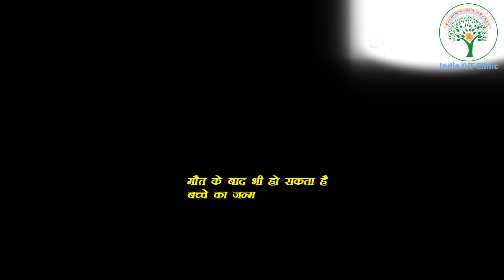जिंदगी के बाद भी दे सकते बच्चे को जन्म ! Embryo Freezing Process in IVF - Dr. Richika Sahay Shukla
Embryo Freezing- क्या है Embryo Freezing? किन Cases में Embryo Freeze किए जाते हैं? और आज का जो बहुत Important सवाल है, तो आइए सबसे पहले जानते हैं कि Embryo Freezing क्या होता है?

Embryo freezing is a procedure that allows people to store embryos for later use. A person can also freeze eggs, which are not fertilized. If the treatment is successful, the embryo will develop. Fertilization often results in more than one embryo, and the doctor can freeze and preserve the remaining embryos.